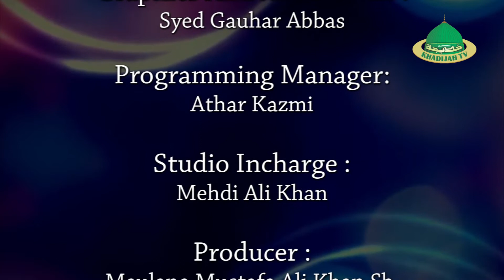Ashab The Kya Buzar O Salman Waghera l Wasif Zaidi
Manqabat :  Ashab The Kya Buzar O Salman Waghera
Manqabat Khwan :  Wasif Zaidi  sb
Khadijah tv Studio Shoot